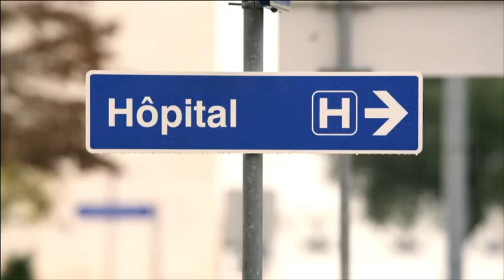Renault - R-Space concept car video clip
Renault introduces the Renault R-Space concept car: a video clip directed by Olivier Bennoun in Lisbon, Portugal. It features R-Space, third chapter, illustrating the family, in Laurens van den Acker's new Design strategy. // Renault présente le concept-car Renault R-Space : un film (clip) produit et réalisé par Olivier Bennoun et tourné à Lisbonne au Portugal. R-Space inaugure le 3ème volet, la famille, de la nouvelle stratégie Design de Laurens van den Acker.